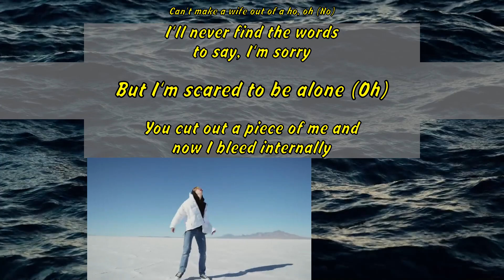The Kid LAROI - WITHOUT YOU